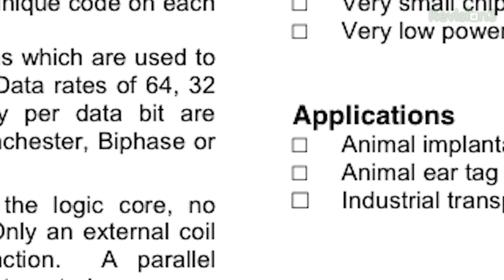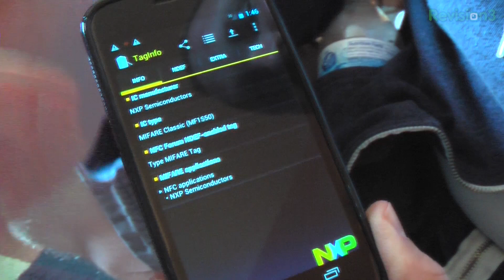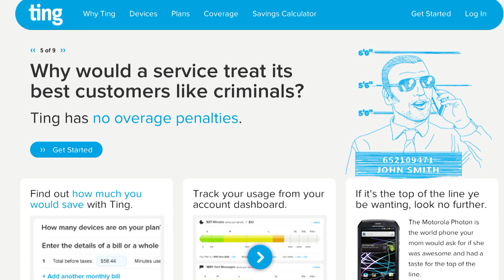Hak5 - RFID Injection and Laser Hands at Toorcamp 2012, Hak5 1201.2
Hak5 -- Cyber Security Education, Inspiration, News & Community since 2005:
This time on the show Darren travels to the North Western most corner of the continental US for Toorcamp -- an epic Hacker Camp hosting the most some of the nations most creative hackers, makers, movers and shakers. In this episode we speak with RFID expert AMAL about injection -- no, not the wireless packet variety, we're talking radio implants! Plus, George Spillman and I geek out about Toorcamp and going to the end of the world on the end of the world, quite literally! Finally, I've got two words for ya: LASER HANDS. All that and more, this time on this special Season 12 premiere of Hak5!